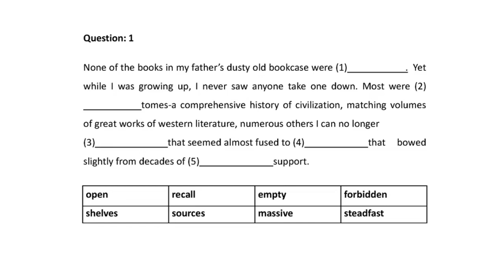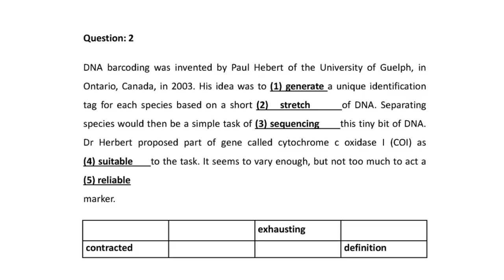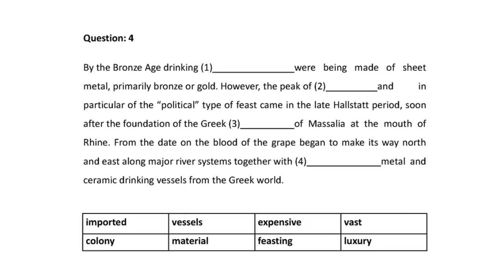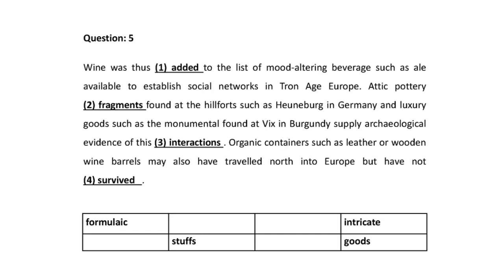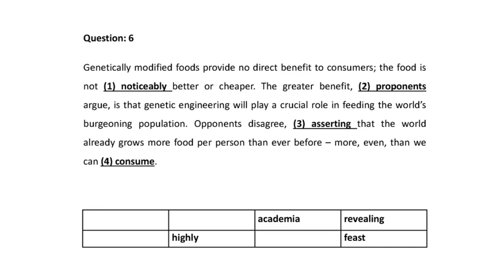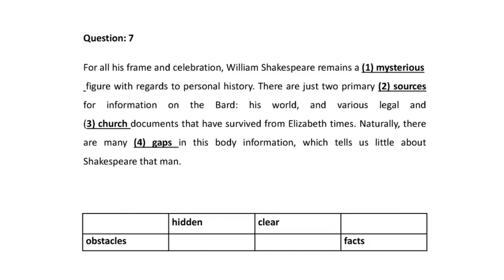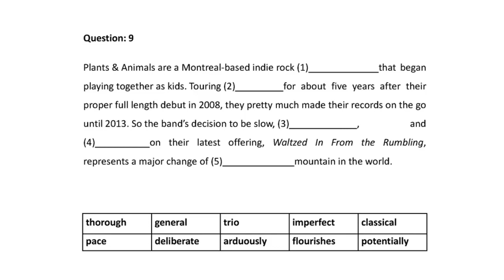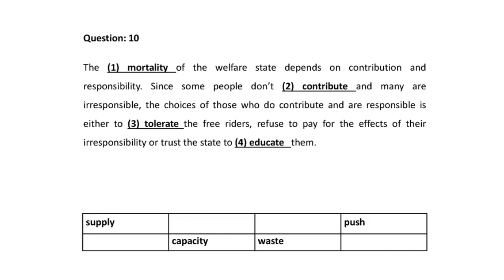PTE - Reading Fill in the blanks | Most repeated 2020